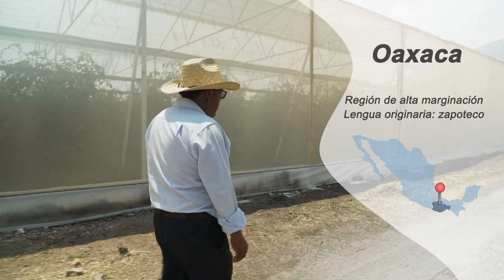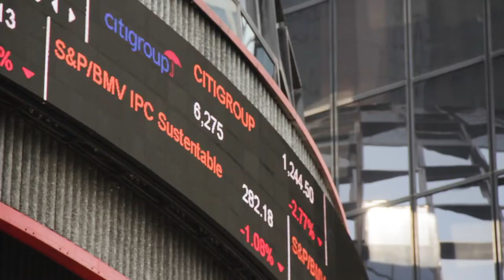Mercado de valores al productor: La historia de un bono verde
Descubre la historia de José Melchor, un productor mexicano donde gracias a un bono verde y una nueva metodología ideada por el BID y FIRA pudo expandir su negocio y exportar más de 5.000 toneladas de jitomate al mundo. ¿Quieres conocer más? Descarga gratis la publicación